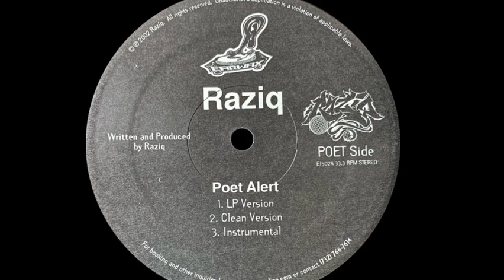Raziq - Spot Lacer (Instrumental)